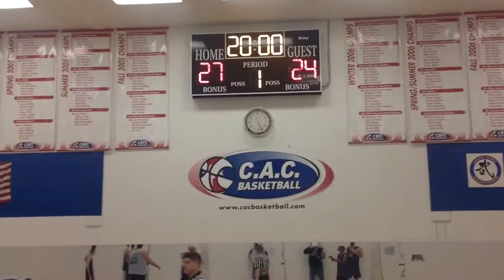SDL Fall 2014 championship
Who is Heisenberg? wins the Saturday Draft League Championship in convincing fashion!